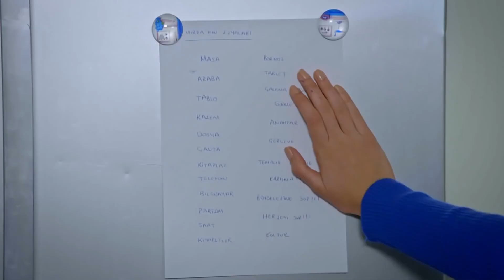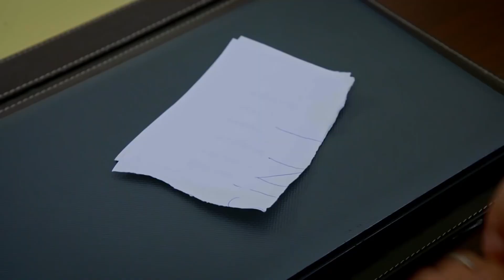Mirza, Leyla'yı Tersledi | Sevdim Seni Bir Kere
Sevdim Seni Bir Kere 140. Bölüm - Mirza, Leyla'nın duygularını söylemesine rağmen onu tersledi.

Evde Problem Çıkmasın Artık!

Dizinin başrollerinde;